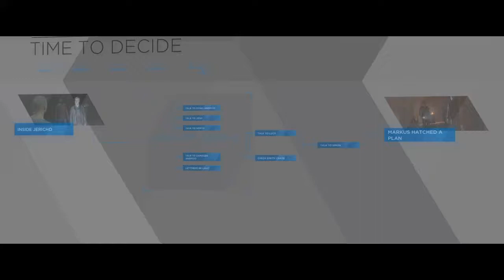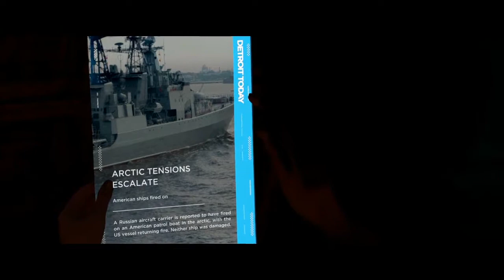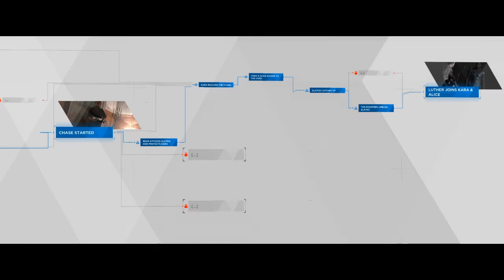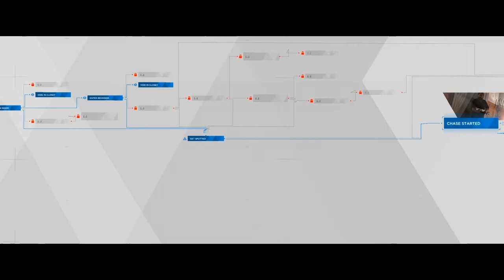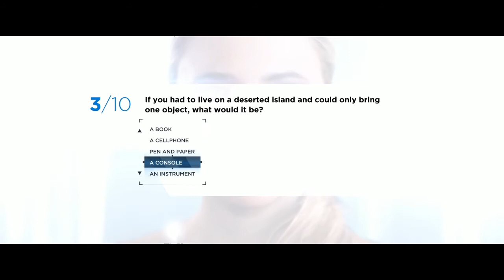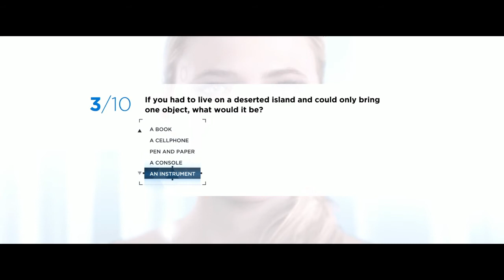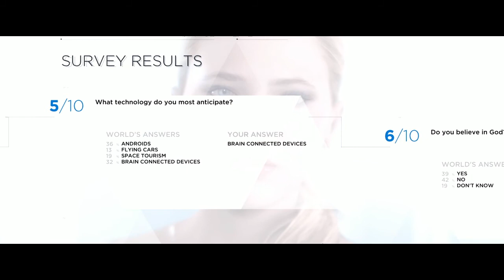ZLATKO · Detroit: Become Human